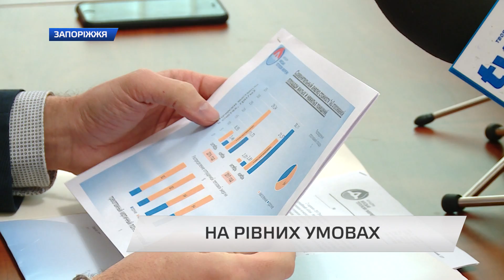На рівних умовах